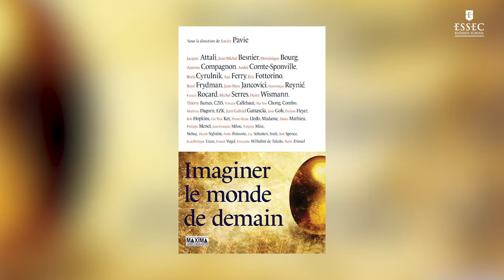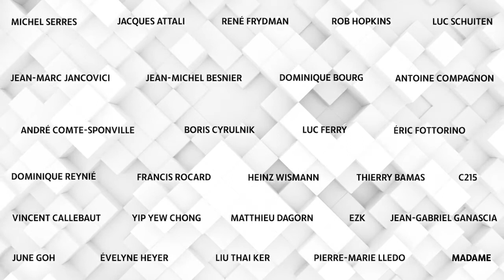"Imaginer le monde de demain", Editions Maxima de Xavier Pavie Directeur du Centre Imagination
Discover the new video of Xavier Pavie Director of the iMagination Center, on his brand new book "Imagining the world of tomorrow".

Founded in 1907 in Paris, ESSEC Business School is an institution of higher education guided by the pursuit of academic excellence in teaching and research. Its distinctiveness stems from the pioneering spirit of the members of its community and its core values – humanism, responsibility, innovation and openness - that shape its scientific ambitions and pedagogical approach.

The mission of ESSEC Business School, a world school with French roots, is to infuse leadership with meaning in order to prepare leaders ready to address contemporary economic, environmental and social challenges. In order to do so, it produces innovative and relevant knowledge to equip the next generation of leaders with the skills, know-how and savoir-être that will make them truly responsible, inclusive and respectful of the environment.